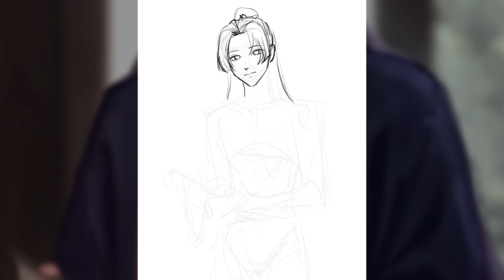Jinshi sama! | Procreate speedpaint | The Apothecary Diaries fan art